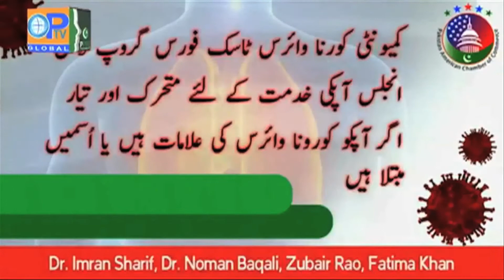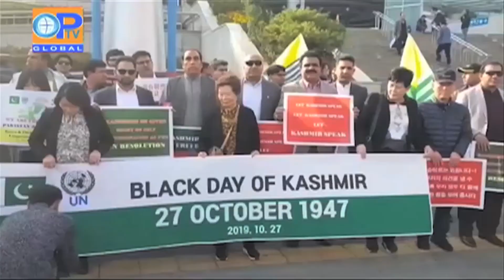American Medicine Company Corona virus Vaccine Report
American Medicine Company Corona virus Vaccine Report Sobia Ali 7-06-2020